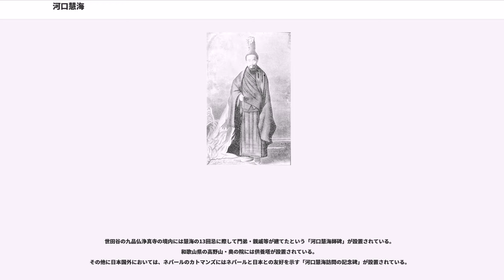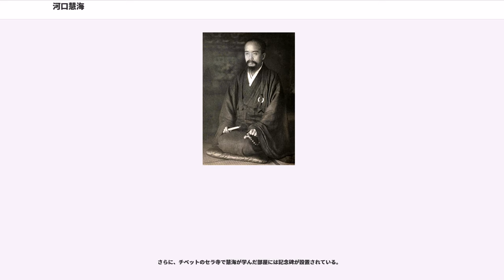河口慧海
日本の禅僧_(黄檗宗)
日本・ネパール関係

河口 慧海（かわぐち えかい、1866年2月26日（慶応2年1月12日） - 1945年（昭和20年）2月24日）は、黄檗宗の僧侶。仏教学者にして探検家。幼名を定治郎という。僧名は慧海仁広（えかいじんこう）。

中国や日本に伝承されている漢語に音訳された仏典に疑問をおぼえ、仏陀本来の教えの意味が分かる物を求めて、梵語の原典とチベット語訳の仏典入手を決意。日本人として初めてチベットへの入国を果たした。

1866年（慶応2年）摂津国堺山伏町（現・大阪府堺市堺区北旅籠町西3丁）生まれ。父は川口善吉、母の名は常子、父の善吉は桶樽を家業とする職人であった。6歳から清学院という寺子屋に通い、その後は明治時代初期に設置された泉州第二番錦西小学校へ通学した。12歳から家業を手伝いつつ、その傍らで14歳から夜学へ通学した。その後、藩儒であった土屋弘の塾へ通学して漢籍を5年間学び、米国宣教師から英語などの指導を受けた。1886年（明治19年）、京都の同志社英学校に通学を始めるが、学費困窮から退学し、同年堺市に戻り、再び土屋と米国人宣教師のもとで学んだ。

1888年（明治21年）に堺市立宿院小学校の教員となったが、更に学問を修めるべく翌年に上京、井上円了が東京市に創設した哲学館（東洋大学の前身）で外生として苦学した。1890年（明治23年）に黄檗宗の五百羅漢寺（当時は東京本所にあった）で得度を受け出家し、同寺の住職となる。1892年（明治25年）3月、哲学館の学科終了に伴い住職を辞す。同年4月から大阪妙徳寺に入り、禅を学ぶ傍ら一切蔵経を読む。その後、五百羅漢寺の住職を勉めるまでになるが、その地位を打ち捨て、梵語・チベット語の仏典を求めて、鎖国状態にあったチベットを目指す。数々の苦難の末、2度のチベット入りを果す。帰国した後、1921年（大正10年）に還俗する（その理由については自身の著書『在家仏教』に詳しく記されている）。

1897年（明治30年）6月に神戸港から旅立ち、シンガポール経由で英領インドカルカッタへ。摩訶菩提会（マハーボーディ・ソサエティ）幹事チャンドラ・ボースの紹介によりダージリンのチベット語学者でありチベット潜入経験のあるサラット・チャンドラ・ダースの知遇を得る。およそ1年ほど現地の学校にて正式のチベット語を習いつつ、下宿先の家族より併せて俗語も学ぶ日々を送る。その間に、当時厳重な鎖国状態にあったチベット入国にあたって、どのルートから行くかを研究した結果、ネパールからのルートを選択。日本人と分かってはチベット入りに支障をきたす恐れが強いため、中国人と称して行動することにした。

1899年（明治32年）1月、仏陀成道の地ブッダガヤに参り、摩訶菩提会の創設者であるより釈迦牟尼如来の舎利をおさめた銀製の塔とその捧呈書、貝多羅葉の経文一巻をチベットに辿り着いた際に法王ダライ・ラマに献上して欲しいと託される。同年2月、ネパールの首府カトマンズに到着。当地にてボダナートの住職であるブッダ・バッザラ（覚金剛）の世話になるかたわら、密かにチベットへの間道を調査する。同年3月、カトマンズを後にし、ポカラやムクテナートを経て、徐々に北西に進んで行くが、警備のため間道も抜けられぬ状態が判明し、国境近くでそれ以上進めなくなる。ここで知り合ったモンゴル人の博士セーラブ・ギャルツァンが住むロー州ツァーラン村に滞在することになり、1899年（明治32年）5月より翌年3月頃までをネパールのこの村でチベット仏教や修辞学の学習をしたり登山の稽古をしたりして過ごしながら新たな間道を模索する。

1900年（明治33年）3月、新たな間道を目指してツァーラン村を発ちマルバ村（マルパまたはマルファ）へ向かう。村長アダム・ナリンの邸宅の仏堂にて、そこに納めてあった経を読むことで日々を過ごしながら、間道が通れる季節になるまでこの地にて待機する。同年6月12日、マルバ村での3ヶ月の滞在を終え、いよいよチベットを目指して出発する。同年7月4日、ネパール領トルボ（ドルポ/ドルパ）地方とチベット領との境にあるクン・ラ（峠）を密かに越え、ついにチベット西北原への入境に成功。白巌窟の尊者ゲロン・リンボチェとの面会や、マナサルワ湖（経文に言う『阿耨達池』）・聖地カイラス山などの巡礼の後、1901年（明治34年）3月にチベットの首...